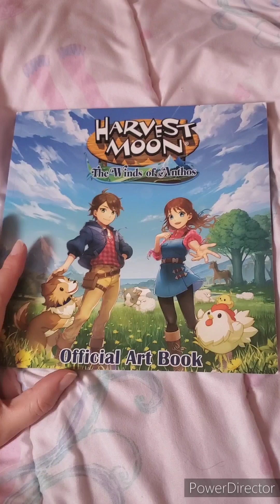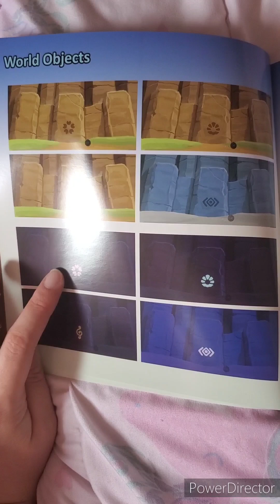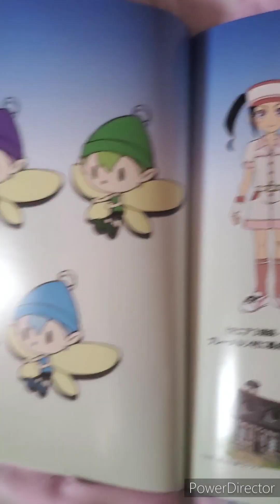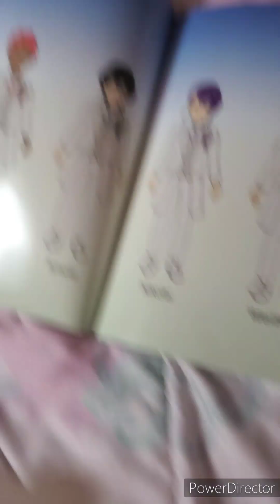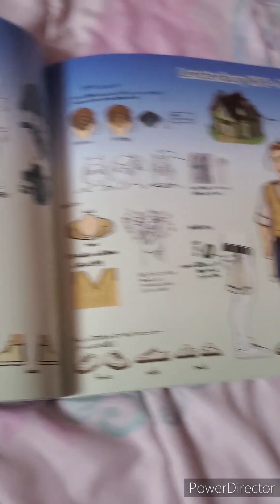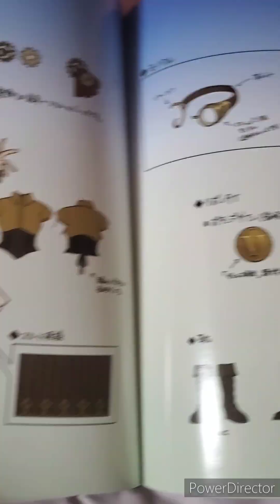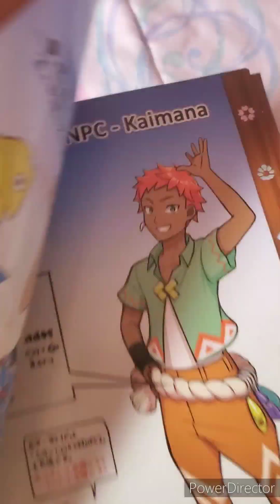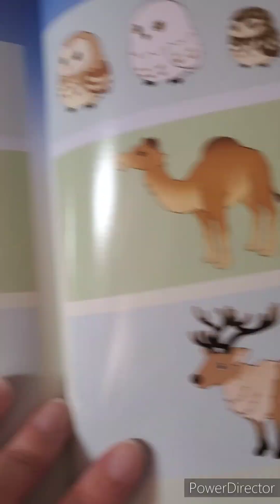Harvest Moon Winds of Anthos Official Artbook Opening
Idk why but some of the sound doesn't work in the beginning. 😭 I made this video a LONG time ago, but never could get it to upload here! Somethings wrong with my phone haha. But enjoy I suppose. I had to speed it up in order to get this to finally upload.